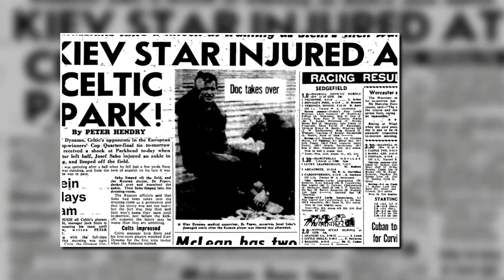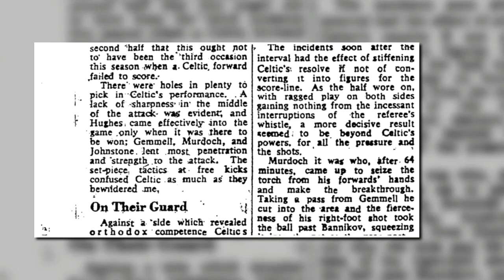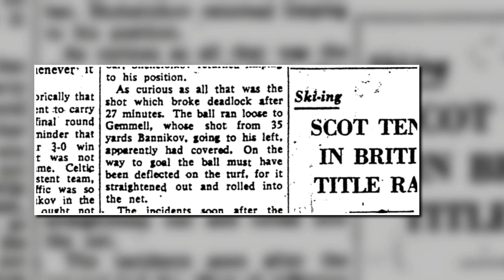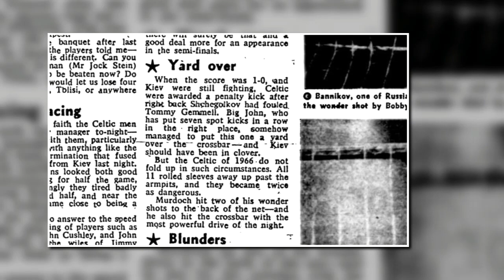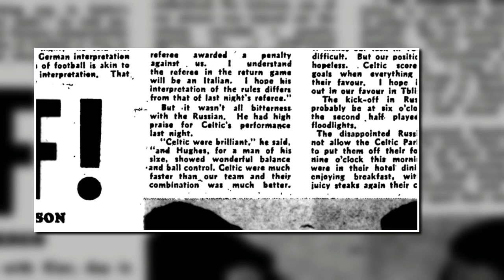12th January 1966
On this day in 1966, 16 year old George Connelly entertained the fans with a keepie-uppie display at half time as Celtic beat Dinamo Kiev 3-0 in the ECWC